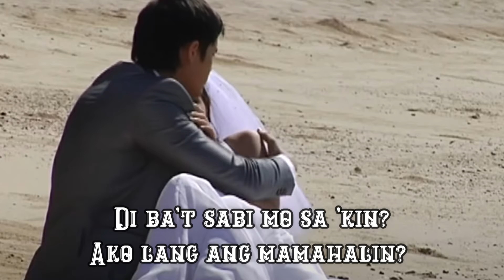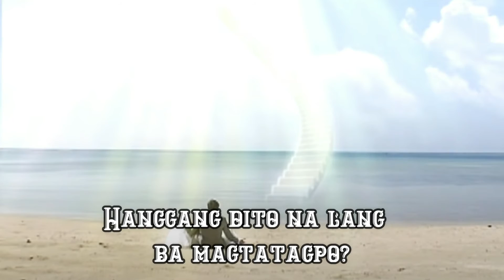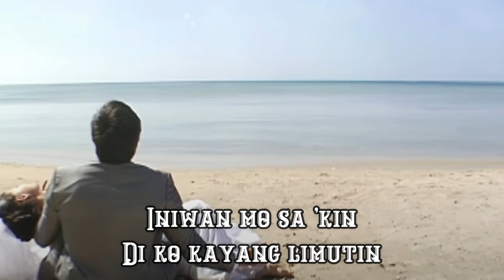Melissa Corpus - Hanggang Kailan Kita Hahanapin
I was inspired to write this song based on the classic love story of Jodi and Cholo from the original Korean drama series Stairway to Heaven, with Philippine adaptation made by GMA Network starring Dingdong Dantes and Rhian Ramos.

Credits to GMA Network for the photos used.

Maraming salamat po sa patuloy na pagsuporta at pagmamahal! Please don't skip ads to help maintain this channel!

SUPPORT OPM! SUPPORT LOKAL! SUPPORT FILIPINO SINGER SONGWRITERS!